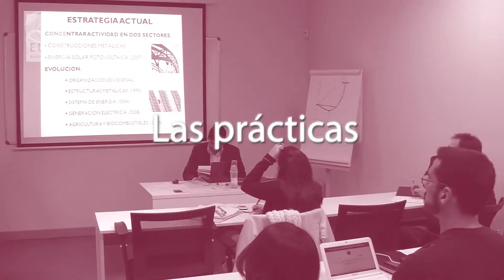¿Qué opinan los alumnos colombianos de EUDE?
Nuestros alumnos procedentes de Colombia, no dudan en destacar algunas ventajas y cualidades de nuestra Escuela de Negocios. ¡Conoce sus opiniones!